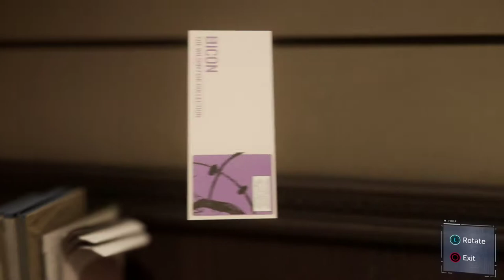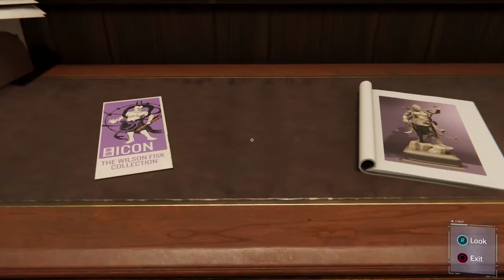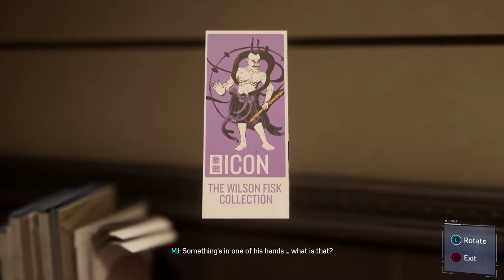Marvel's Spider Man Part 10 Gameplay Walkthrough NCG | No Copyright Game | Free To Use No commentary